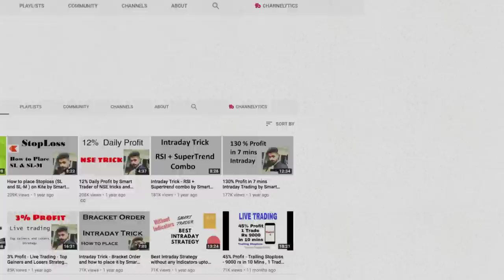5 Learnings from Rakesh Jhunjhunwala's Success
** For additional services only WhatsApp our customer care team 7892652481 or visit our

**OFFER**- click the below link to open your demat account...

you will be added to Smart Trader Telegram channel for life time learning and bonding with Daice Paul